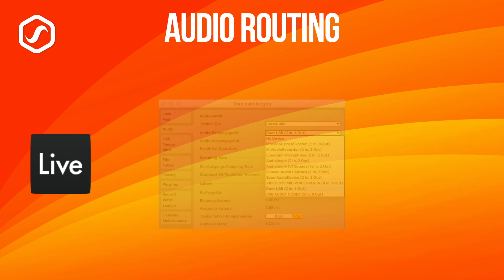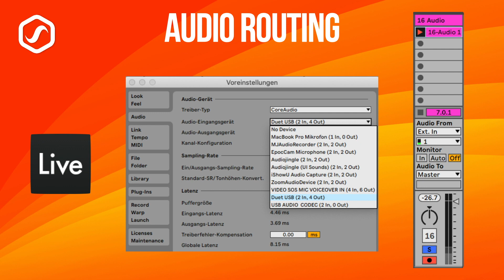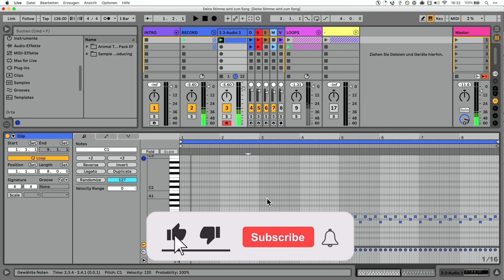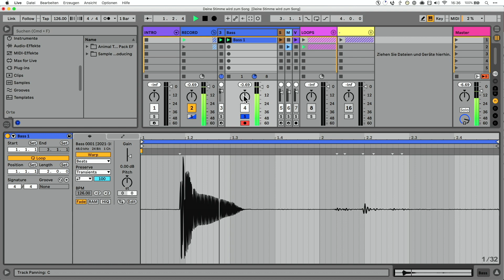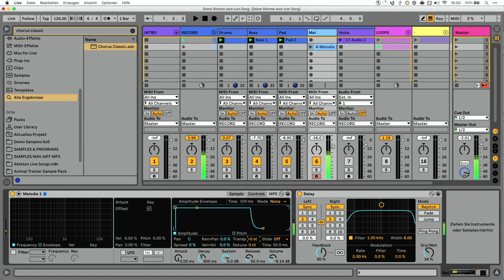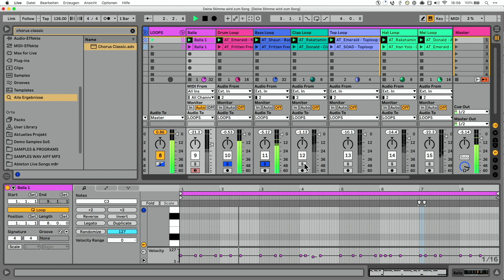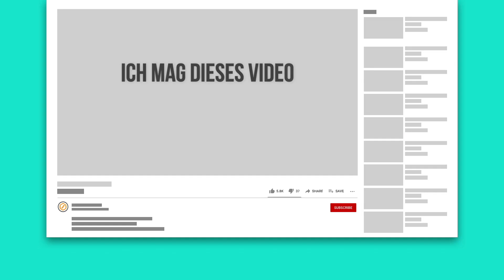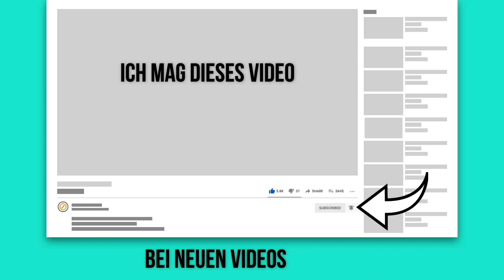Deine Stimme wird zum Song (Ableton Simpler)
Ich zeige dir wie deine Stimme ein Schlagzeug ist,
Wie du einen Bass aus deiner Stimme machst
Wie du ein Pad daraus machst
Wie du eine Melodie draus machst
Und wie wir einen kompletten Song draus machen
Zum Schluss gibts noch einen kleinen Bonus
Bleib dran!

🏫  STANDORTE in Bern, Basel und Zürich 🏫

🎬  Video Timecodes 🎬
00:00 Intro
00:16 Das Vorgehen
01:37 Hardware Setup für Stimme
01:53 Audio Routing für Stimme
02:16 Audio to Simpler für Stimme
02:30 Instrumente
02:41 Deine Stimme als Schlagzeug
05:12 Deine Stimme als Bass
05:56 Deine Stimme als Pad
07:14 Deine Stimme als Melodie
08:45 Das Arrangement
09:03 Bonus - Balla Balla & Animal Trainer
10:33 Mein Tipp zum Schluss
06:06 Abspann